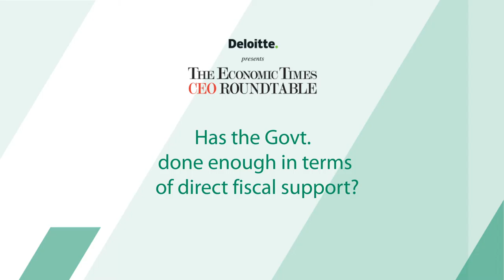Sunil Mittal & Kumar Birla at ETCEORoundtable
Sunil Mittal and Kumar Mangalam Birla speak about the adequacy of direct fiscal support by the Indian Government, during the pandemic.